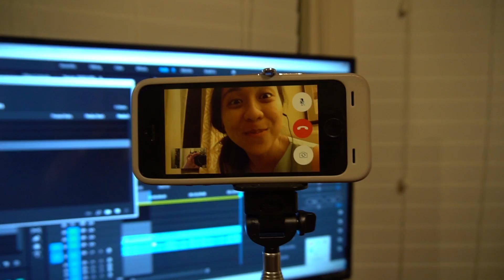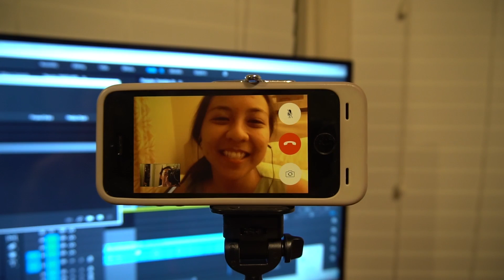WHEN MY SHORTS RIPPED... | May 2017 Ken and Kay Vlogs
◆┄Our adventures beyond the vlogs┄◆

Video Editing Software I use: Adobe Premiere

Our Vlogging Equipment:
Sony a5000
Sony a6300
Gorilla Tripod

// Epidemic Music

We spend a lot of time exploring our hometown of San Diego. In our vlogs, we share mostly just silly moments, foodie experiences, and memories that we can cherish forever.